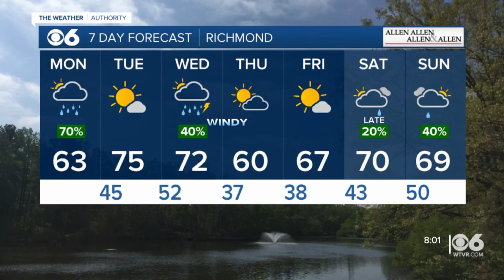News, Weather and Sports from CBS 6 News | April 19, 11am